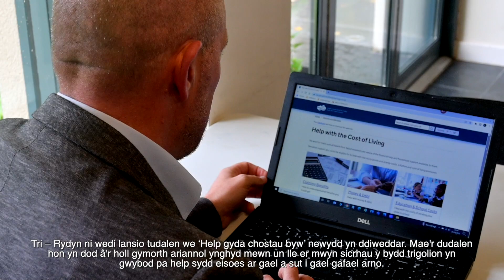Diweddariad costau byw - Cyng Simon Knoyle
Rydyn ni'n deall bod llawer o bobl yn poeni am yr argyfwng costau byw.
Felly, dyma bum peth rydyn ni'n eu gwneud fel cyngor er mwyn helpu pawb yn ein cymunedau yn ystod y cyfnod anodd hwn.